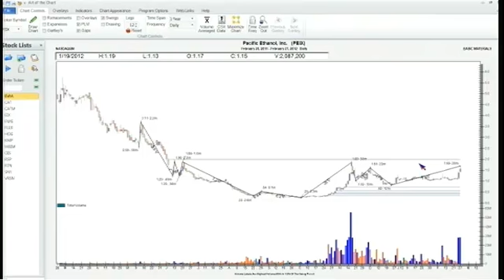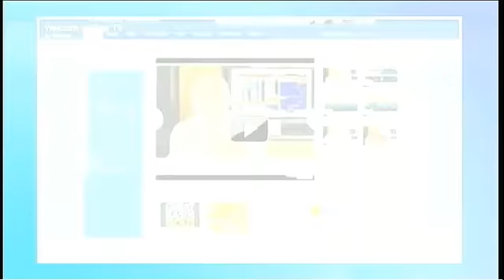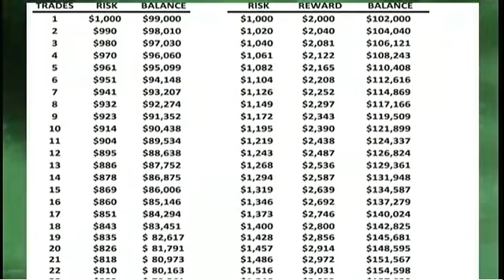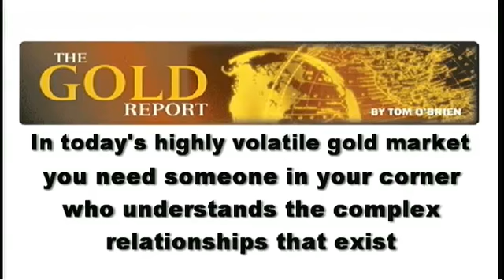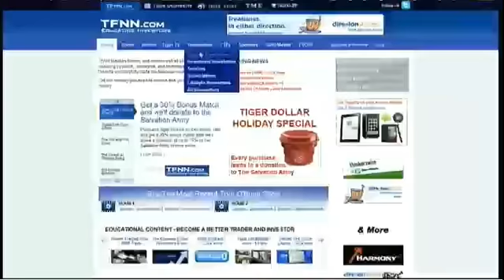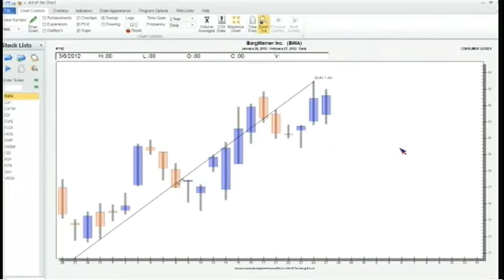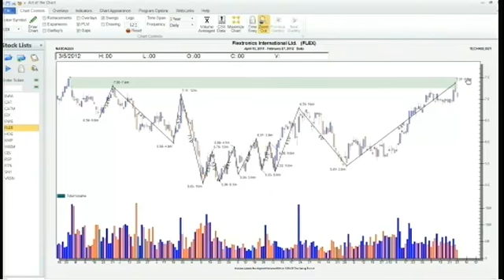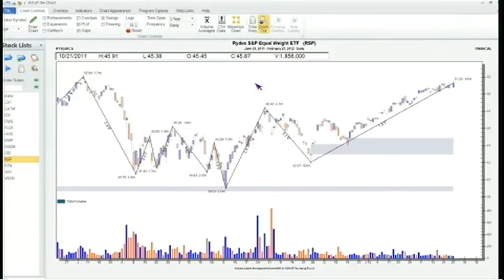Feb 27th Power Trading Hour with David White on TFNN - 2012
David White updates us on what's going on in the world of Tech as well as reviews some of the hottest tech-related stocks. Join David White on the Power Trading Hour live each Monday, Wednsday and Friday afternoon at 3:PM EST only on TFNN.